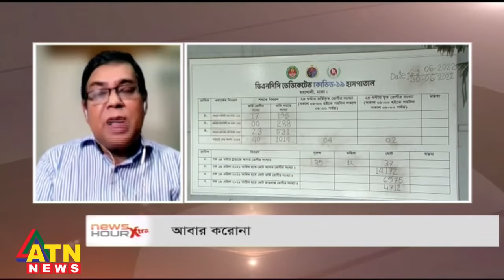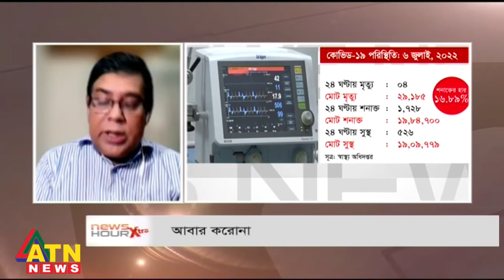আবার করোনা | News Hour Xtra | Host: প্রভাষ আমিন | July 06, 2022 | ATN News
আবার করোনা | bangla news | bangladeshi news | bangladesh news | latest bangla  | news | latest bangladeshi news | latest bangladesh news | top bangla news